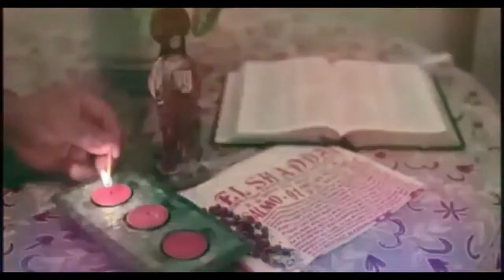KAYAMANAN ANG MGA ANAK PAANO ITO NAITAGUYOD NI BRO. BETHOVEN BORLONGAN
StraightTalkLife KAYAMANAN ANG MGA ANAK PAANO ITO NAITAGUYOD NI BRO. BETHOVEN BORLONGAN